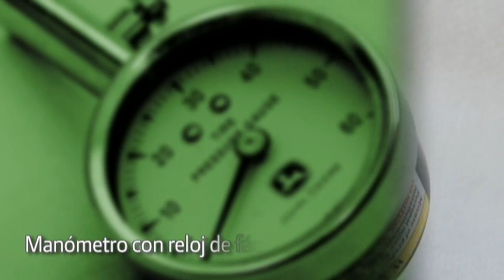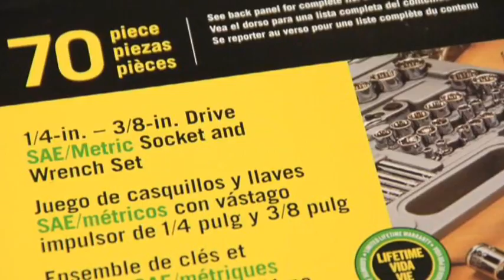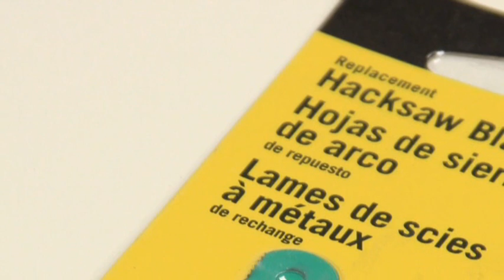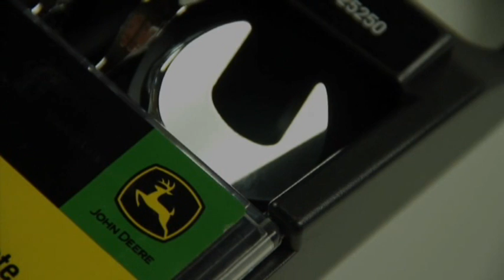Herramientas Originales John Deere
Video introductorio Herramientas Originales John Deere